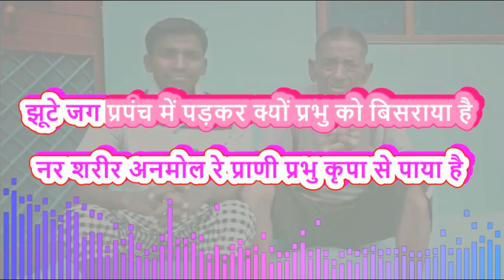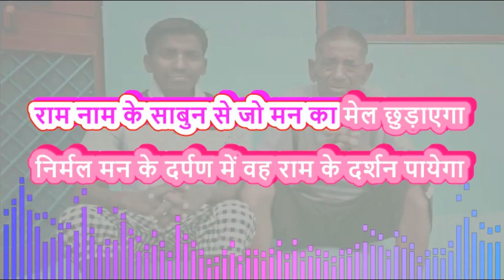RAM NAM KE SABUN SE JO II KARAOKE II PATA NAHI KIS RUP ME AAKAR II